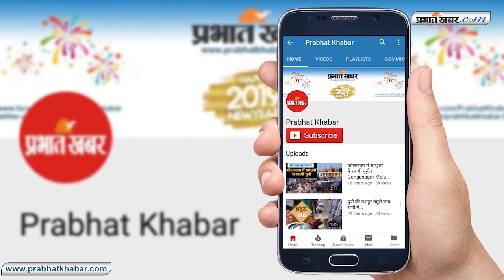देखें, राँची में पीएम मोदी का रोड शो I Narendra Modi Road Show in Ranchi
प्रधानमंत्री नरेन्द्र मोदी ने मंगलवार की शाम यहां बिरसा मुंडा हवाई अड्डे से बिरसा चौक तक लगभग ढाई किलोमीटर लंबा रोड शो कर झारखंड में लोकसभा चुनावों के लिए अपने प्रचार का आगाज कर दिया. प्रधानमंत्री नरेन्द्र मोदी ने शाम को यहां विशेष विमान से पहुंचने के बाद रोड शो प्रारंभ किया. मोदी इस दौरान खुले वाहन में सवार होकर लोगों का अभिवादन स्वीकार करते हुए चल रहे थे. मुख्‍यमंत्री रघुवर दास पैदल प्रधानमंत्री के आगे-आगे चल रहे थे.